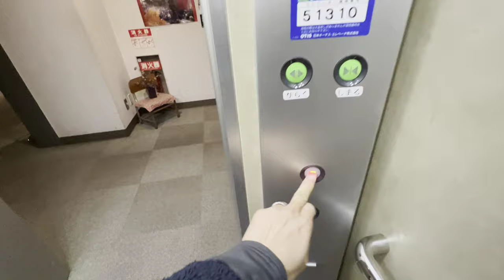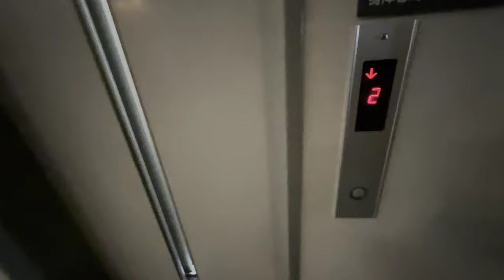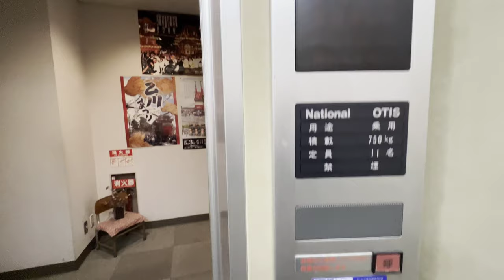[だんじり会館]National OTIS製障害者用エレベーター 1F⇔2F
National OTIS製。

動画では分かりにくいが、操作パネル部はかなり低い位置にある。3辺に手摺を設置してるあたり、車椅子への配慮が伺える。ドアは木目調で落ち着いた雰囲気だ。